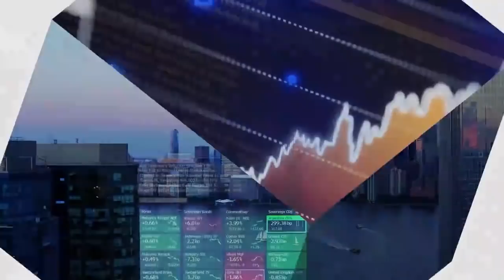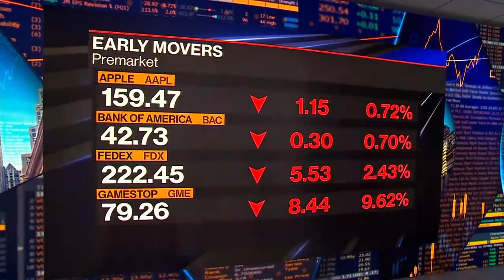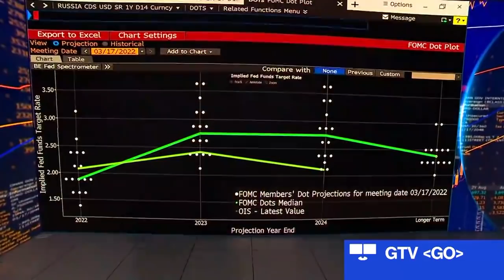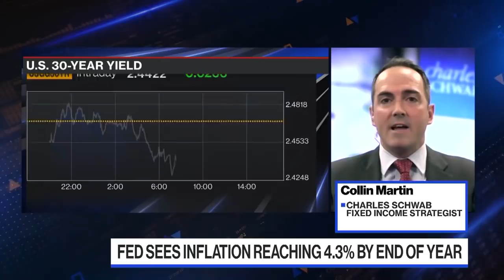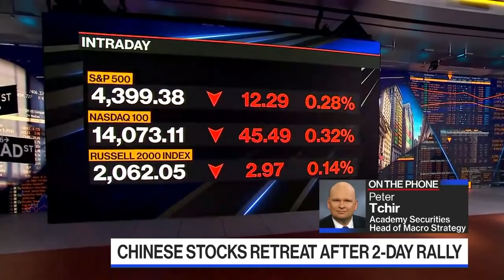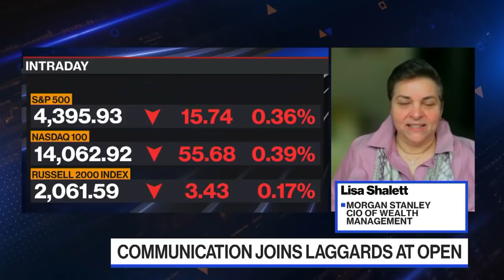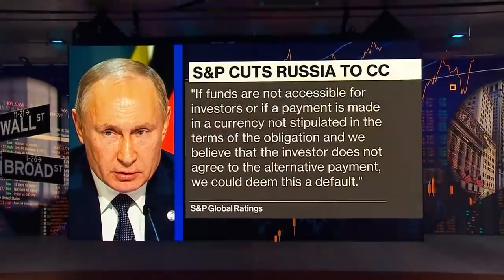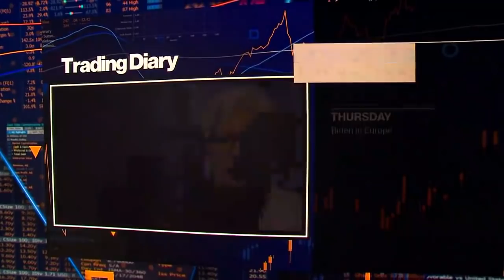'Bloomberg The Open' Full Show (03/18/2022)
Jonathan Ferro highlights the market-moving news you need to know heading into the opening bell on Wall Street. Stocks fluctuating as investors weigh mixed signals from the talks between Ukraine and Russia. Morgan Stanley's Lisa Shalett, Charles Schwab's Collin Martin and Academy Securities' Peter Tchir discuss the geopolitical risks in markets and the post-Fed playbook.